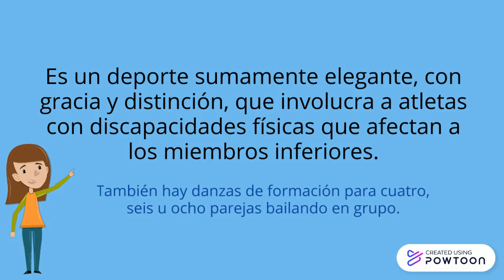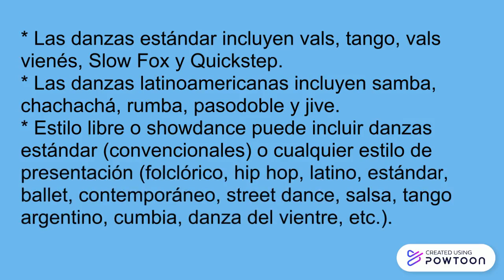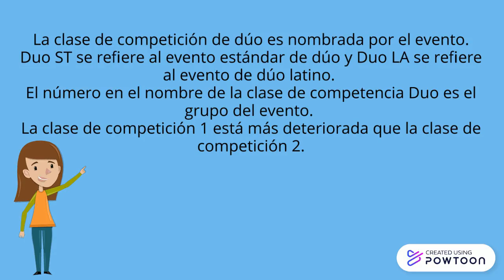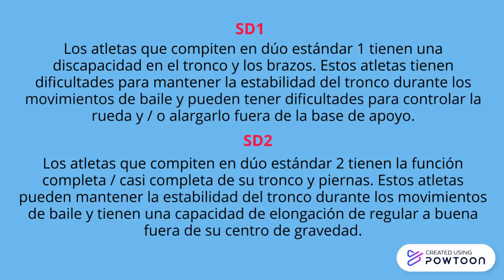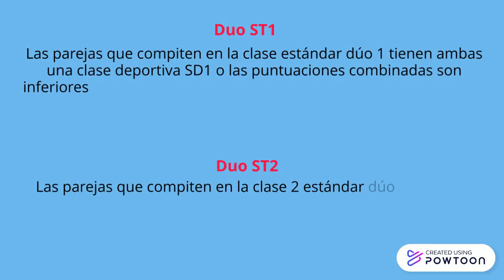danza deportiva paralimpica